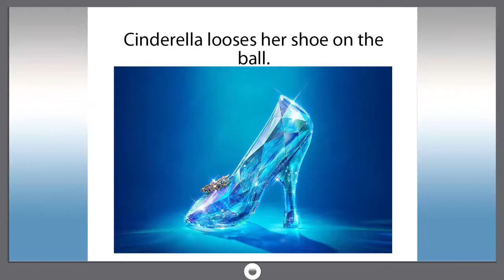Smart_dict_1170